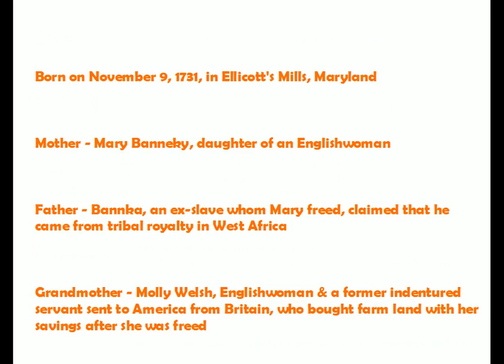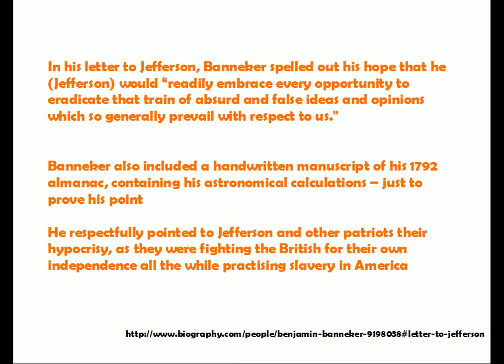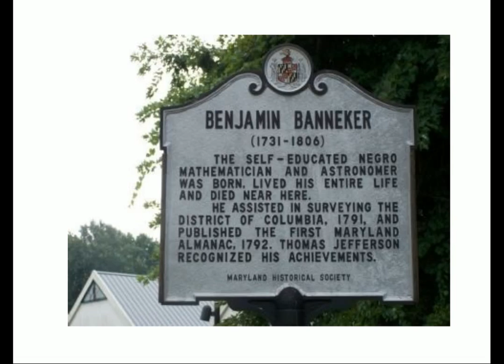Black History Month - Benjamin Banneker, Astronomer, Surveyor, Mathematician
“The colour of the skin is in no way connected with strength of the mind or intellectual powers.”

—Benjamin Banneker
Astronomer, Scientist, Mathematician, Farmer, Urban Planner, Publisher (1731–1806)

So honored to learn about this self-taught mathematician, astronomer, scientist and human rights advocate - more so impressive is that he achieved all of this during the times when Black Americans were considered not as equal intellects.

I do not own copy rights of the images in this presentation - most of them are in public domain. Websites from where the information was used has been acknowledged in the presentation.